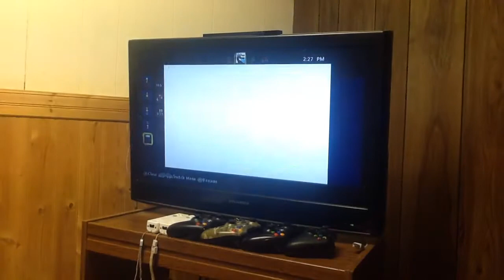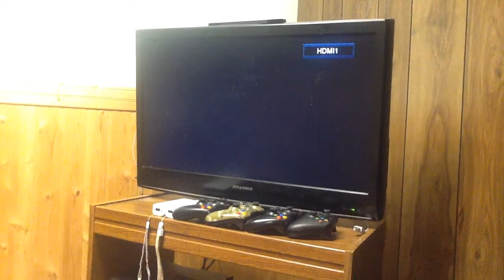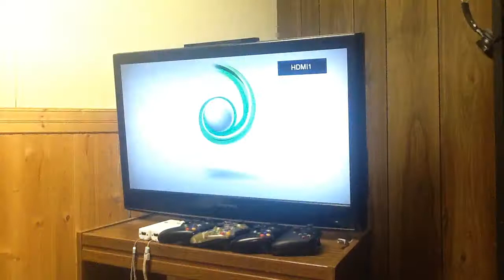The Xbox 360 Terraria 1.2.4.1 safe and piggy bank glitch